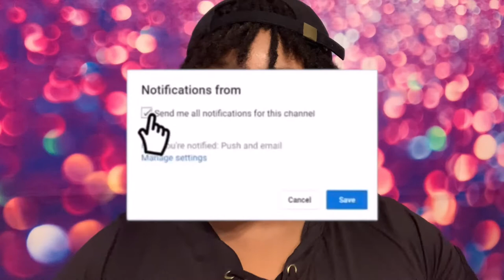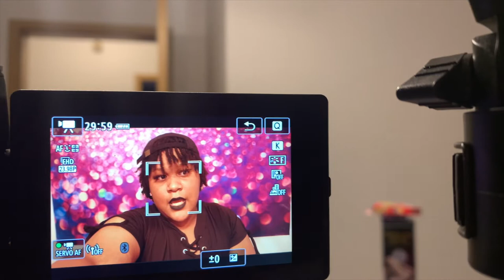Canon EOS M50 Camera Review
Check out TubeBuddy! Good way to get your youtube going!

AGE:23
SIGN: Virgo
Location: Grafenwohr, Germany

I Love Yalll!